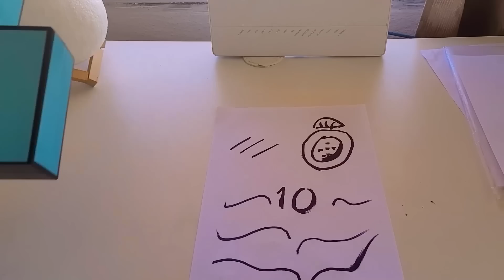Con Cada DESAFIO DEPORTIVO Quedo Mas FUERTE!